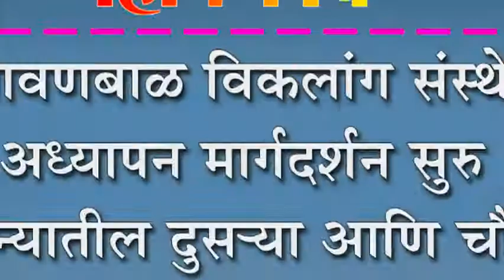श्रावणबाळ विकलांग संस्थेत अध्यापन मार्गदर्शन सुरु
श्रावणबाळ विकलांग संस्थेत अध्यापन मार्गदर्शन सुरु : महिन्यातील दुस-या आणि चौथ्या शनिवारी होणार मार्गदर्शन